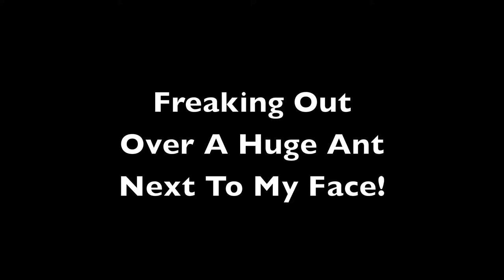Giant Ant Freak Out!!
A giant ant with big teeth on my window